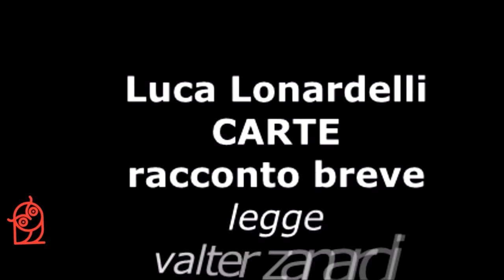CARTE racconto breve di Luca Lonardelli